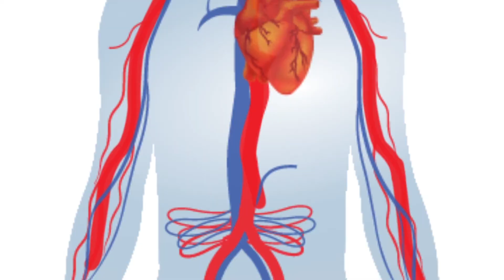Why Do I Like to be Scared?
Halloween is all about tricks and treats, but why is it that we seek out scary movies and haunted trails if they frighten us so much? Georgetown University’s Associate Professor of Psychology Abigail Marsh explains the science behind the fear factor in our latest AskAGUProf video.